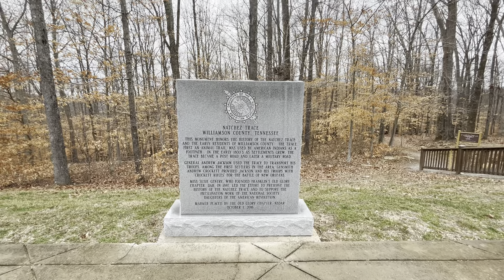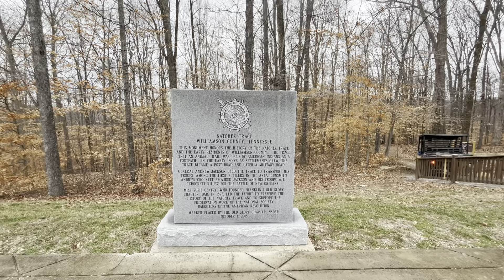Part # 1 Timberland Park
This is a short V-Log showing the area of the Timberland Park. This is just off the Natchez Parkway near the end of the trail close to Nashville.